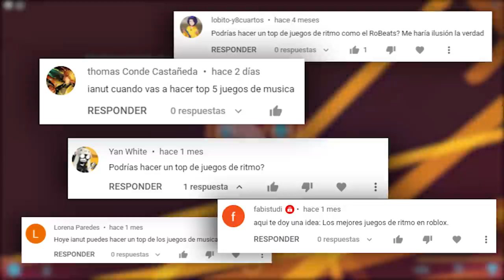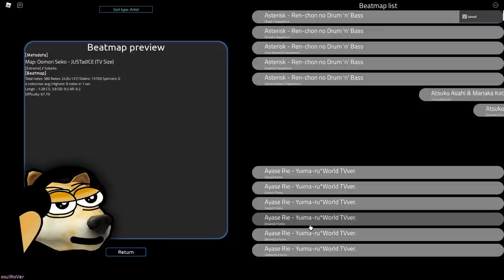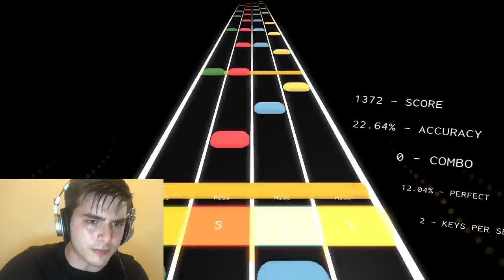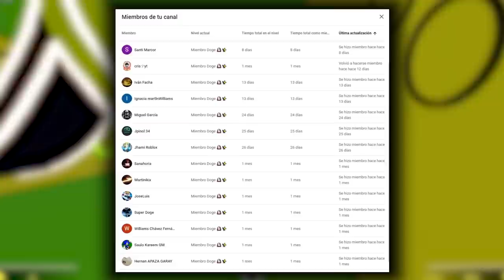TOP JUEGOS DE RITMO Y MÚSICA EN ROBLOX 🎵🎤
0:00 Intro
0:22 Introducción del vídeo
1:08 Número 6
2:31 Número 5
3:37 Número 4
4:38 Número 3
5:43 Número 2
6:53 Número 1
8:10 Agradecimiento a los miembros y despedida
8:33 Outro
8:44 Outro (Top Comentario)